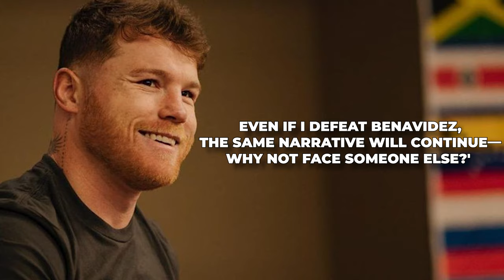Canelo Alvarez's INSANE REPLY To People Trolling Him For DUCKING David Benavidez